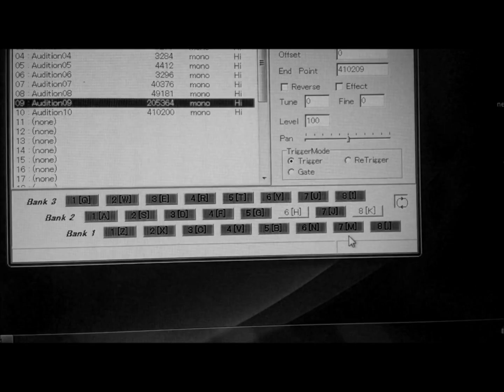Eka freaking with the Korg Monotron Duo 1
I just bought the Monotron duo and I'm just fooling around to see what it can do.
The laptop is connected to the aux on the monotron. I'm looping a drumloop wich I made with my sampletrak in zmf producer (software for my Zoom sampletrak st224 to edit samples with the computer) and just playing with the sound and filter on the monotron. I've recorded the video with my Sony Xperia T so the soundquality is not that good, turn up the volume a bit :-)